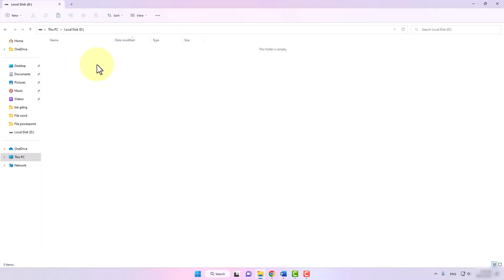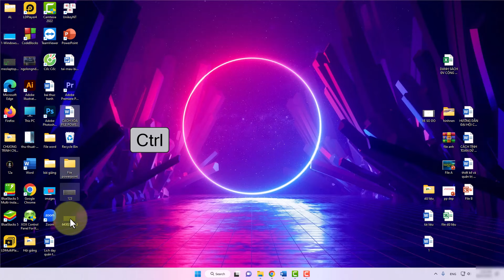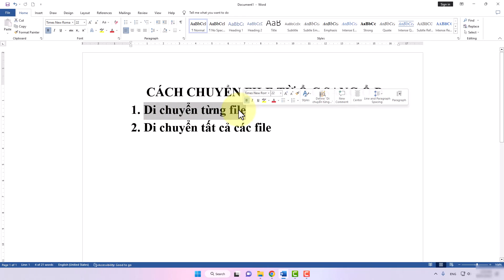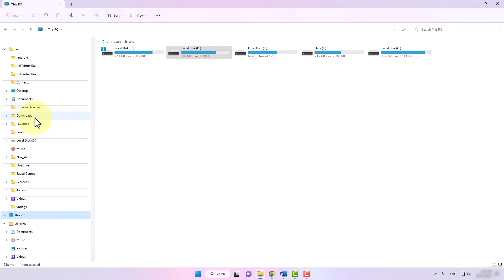Cách Chuyển File Từ Ổ C Sang Ổ D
Trong video này mình sẽ hướng dẫn cho bạn, Cách Chuyển File Từ Ổ C Sang Ổ D
Thực hiện bởi kênh kiến thức tin học